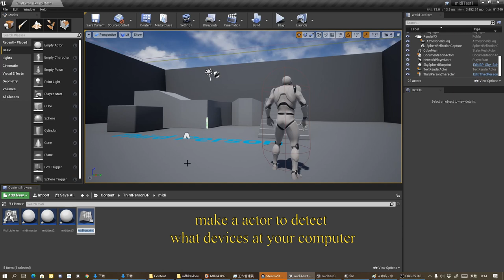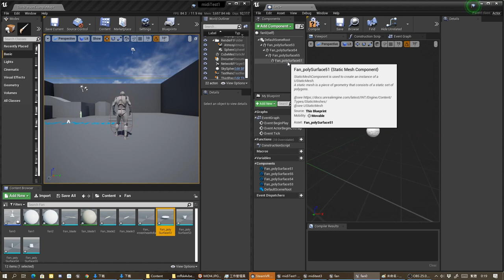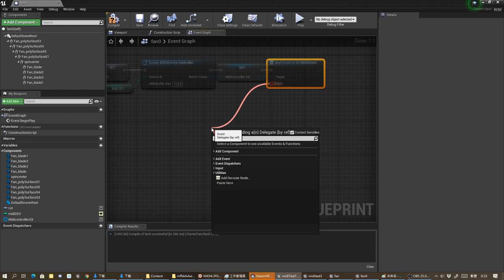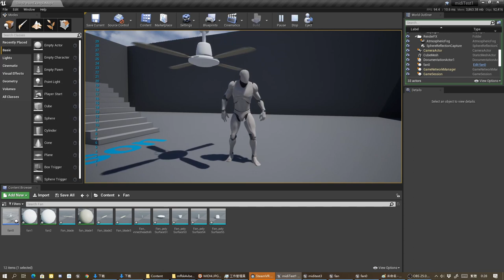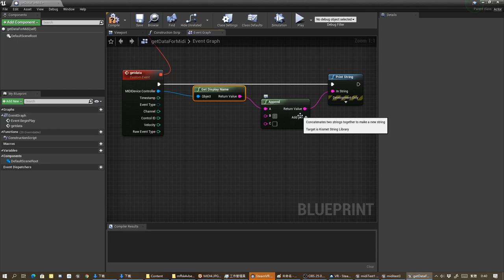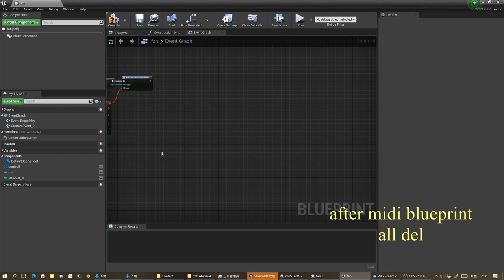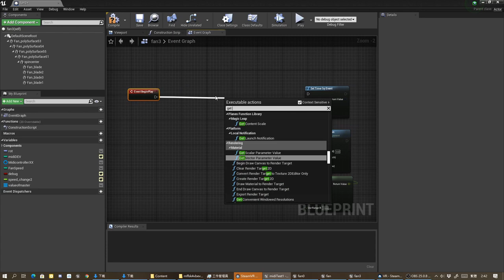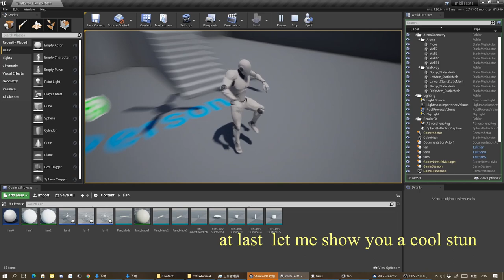How to use midi controller in UE4 ....Make a fan spin easy !!!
Ue4 + midi  tutorial

connect ue4 with midi controller

of cause you need enable the midi devices plugin 1st